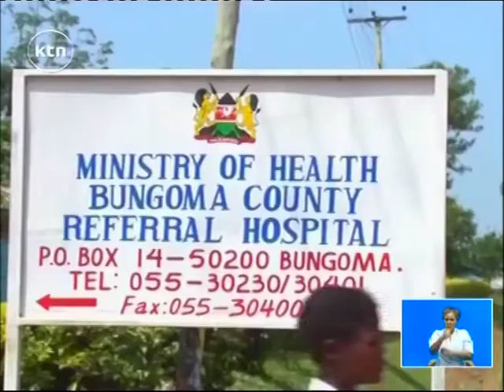Maswali yaanza kuulizwa kuhusu uwezo wa hospitali ya Bungoma kuwahudumia ifaavyo wakazi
Baada ya watoto sita kufa katika hospitali kuu ya kaunti ya Bungoma kufuatia mgomo wa matabibu maswali yameanza kuulizwa kuhusu uwezo wa hospitali hiyo kuwahudumia ifaavyo wakazi wa eneo…. Hospitali hiyo imejipatia sifa isiyofaa kutokana na matatizo yanayoikumba….na kama anavyoripoti Robert Wanyonyi, matatizo mengi yanayokumba hospitali hiyo, yanatokana na usimamizi mbaya